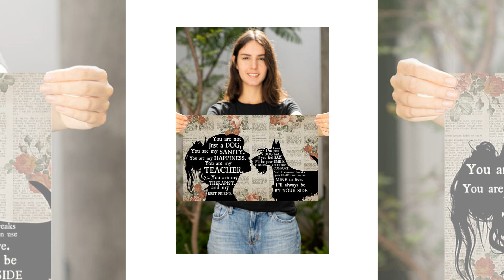Poster Schnauzer dog girl therapist best friend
thanks!